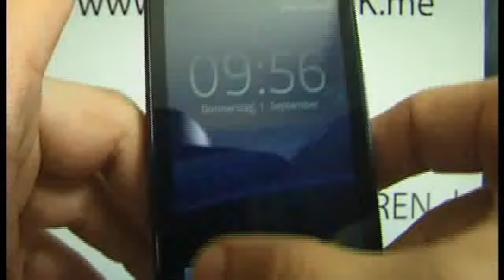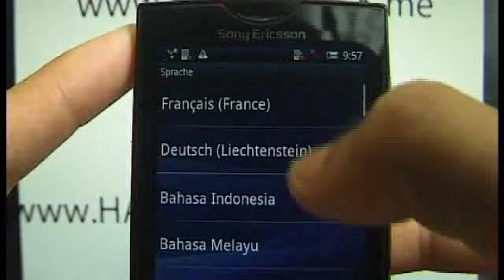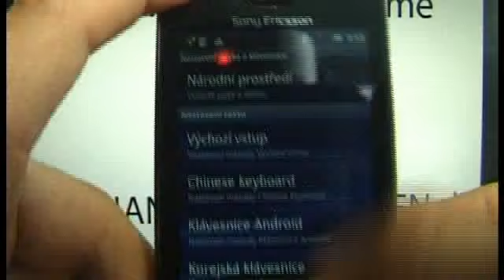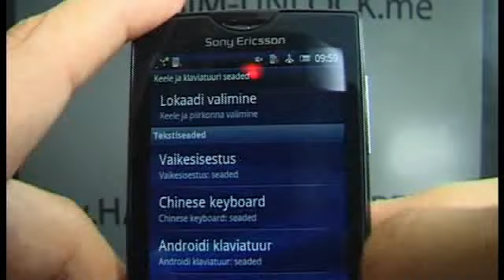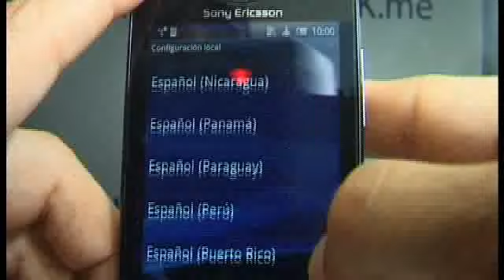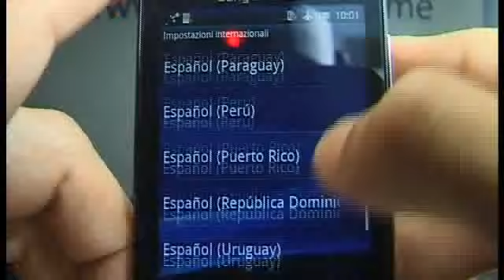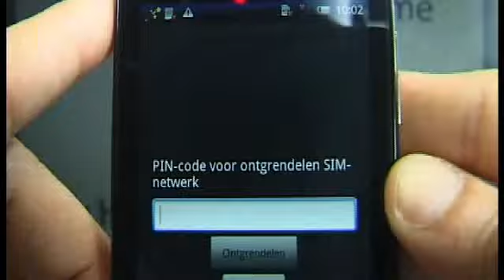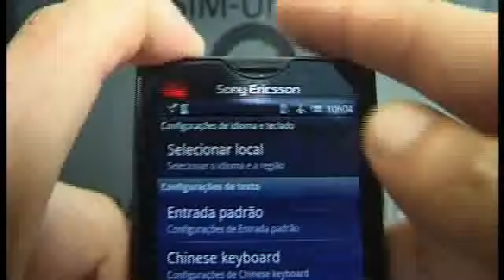UNLOCK CODE BY IMEI Sony Ericsson Xperia X10 PIN zur entsperrung des SIM Netzwerks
Sony Ericsson Xperia X10 PIN zur entsperrung des SIM Netzwerks Please, do not enter this code into your phone
(Each phone have unique unlock code)
so your phone have diffrent unlock code. Entering the unlock code
incorrectiy many time, will result in the permanent lock of your phone
Please don´t use code from this video tutorial.
To get your unique unlock code please visit